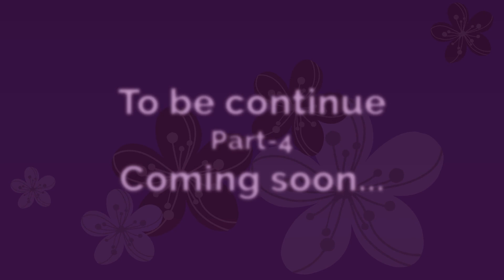The Drunkard Part-3 | English story | English story with subtitles | Improve English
Your Querries:
English with PoonamShakya
English story with subtitles
English story
English
love stories
animated love stories
English conversation
learn English
English animation
moral stories
English cartoon stories
improve English
English Learning
Speaking English
Improve English
English Conversation
English Speaking Practice
English Stories
English cartoon story for learning English
English story for learning English with subtitles
animation story in English
English animation story
cartoon English story
English story cartoon
English story
Classic Fairy Tales
Moral Stories in English
English Storytime for Children
Inspirational English Stories
English Story Narration
Popular English Literature Stories
Modern English Short Stories
Interactive Storytelling in English
Funny English Stories
English Story Adventures
Mystery Stories in English
English Ghost Stories
English Folktales and Legends
English Story Series
Creative Storytelling in English
Best English Storytellers
Historical English Stories
English Storytelling for Beginners
learn English with animation
heart touching love stories channel
school love story hindi explanation
learn English through short story
short film love story English animation
gcmm love stories
discuss the theme of love in the story a shadow
story with laxmi
hindi love story with English subtitles
stories with subtitles
learn English with hindi story
korean short story with English subtitles
neha and sneha story
riya and tofu stories
hindi story with English subtitles for learning
short love story in English with subtitles
short story in English with subtitles
princess story in English with subtitles
tarun and tanya
stories with subtitles
learn English with pictures
learn English in one minute part 4
vidushi kaushik English classes
aleena English speaking
English lover official channel
learning English with ashutosh sir
learn English with kanchan mam
learn English with chinese subtitles
English speaking practice love story
sanjana mam spoken English
Top searches related to “Spoken English”
speak English with kanchan
sonam mam English
kanchan vocabulary
sonam asrani
lovely life spoken English
aleena English speaking